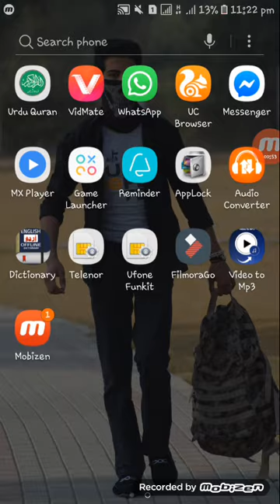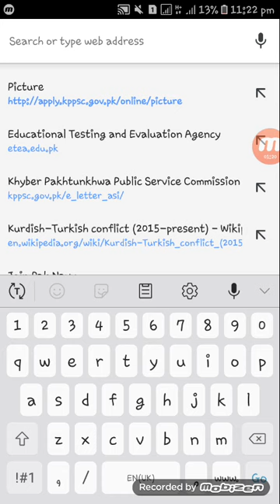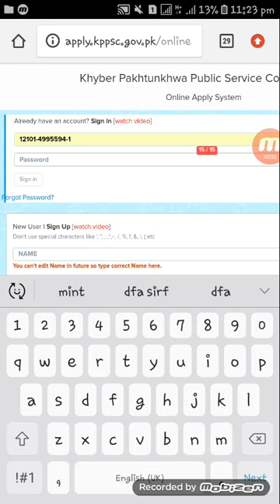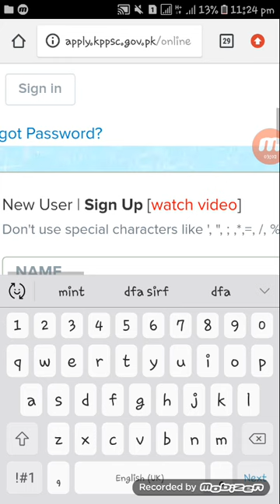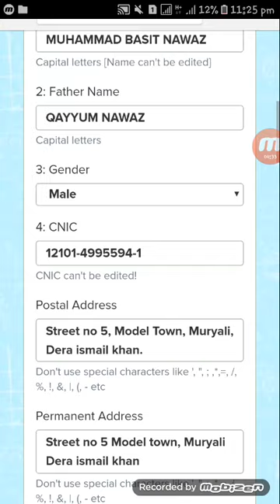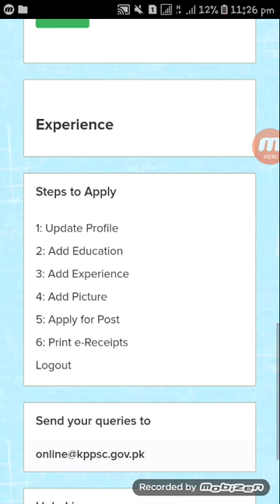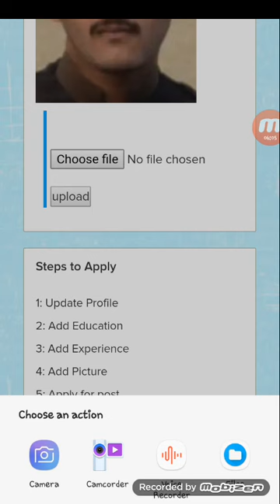How to update profile form on KPPSC for ASI POLICE , share with other frnds please.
Wo log jinho ny ASI ka physical pass kr lia . Un sab ko email aai k apni profile update kr len . So ye video un bhaio k liay jinko profile update ki samjh nai aa rahi.dua mae yad rakhiay ga . Shukria.